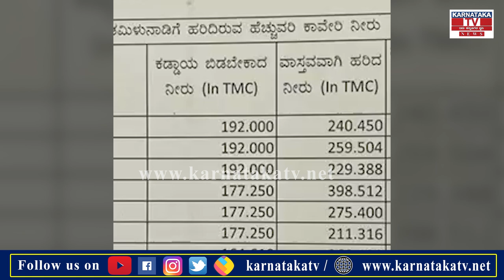krishna byre gowda :ಮೇಕೆದಾಟು ಹೋರಾಟ ಯಾಕೆ..? MLA ಕೃಷ್ಣ ಭೈರೇಗೌಡ ಹೇಳೋದೇನು..? | Mekedatu | Karnataka News